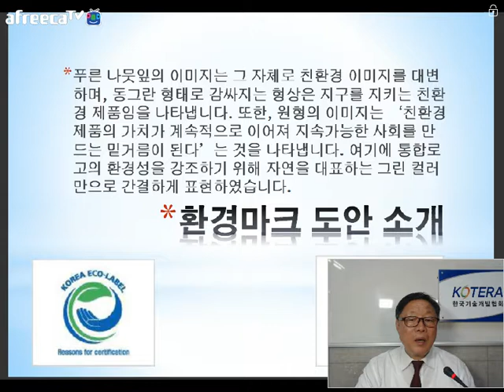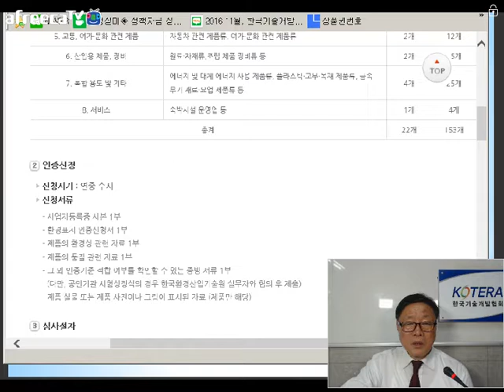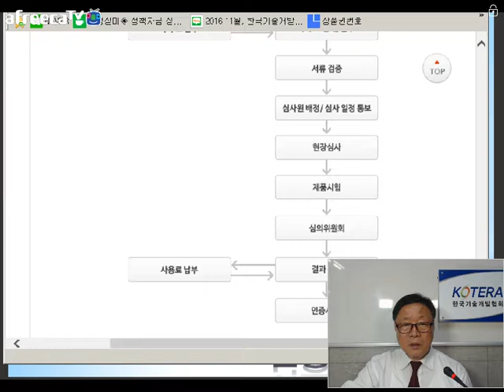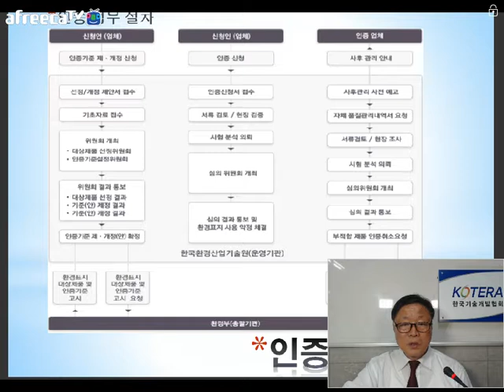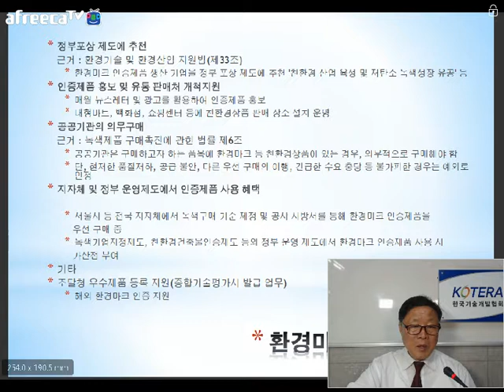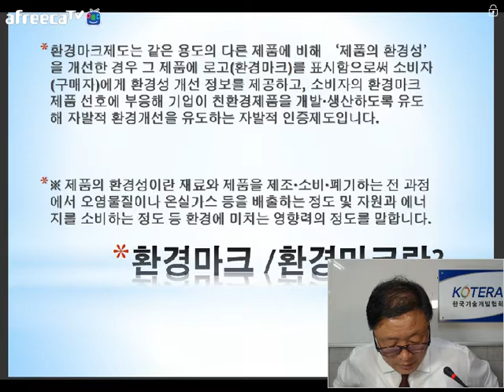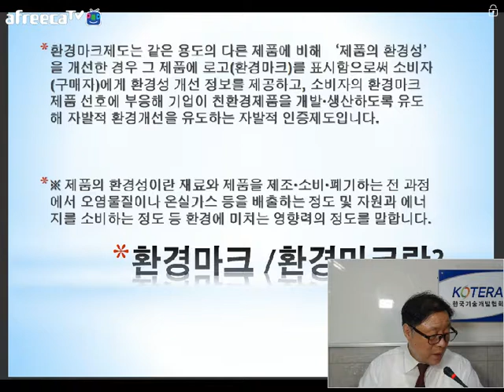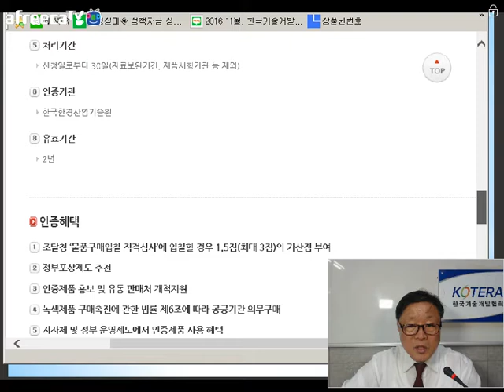[KOTERA TV] 환경마크 인증받는 방법(170522)_이권태수석전문위원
1. 개요
2. ISO 환경라벨링 국제표준
3. 환경라벨링 인증제도